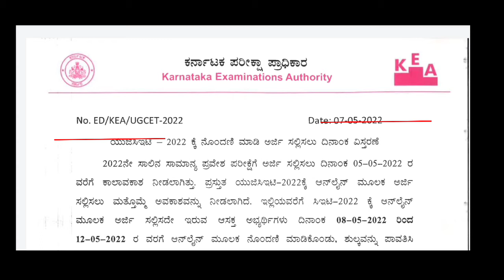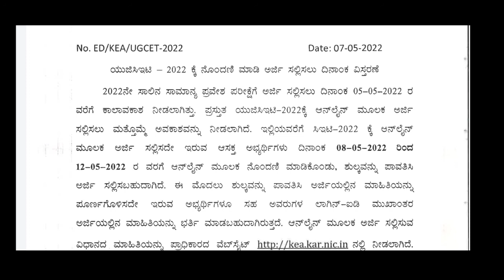KCET 2022 || APPLICATION EDIT WINDOW ಬಗ್ಗೆ ಮಾಹಿತಿ || kea application edit || NTD Sir